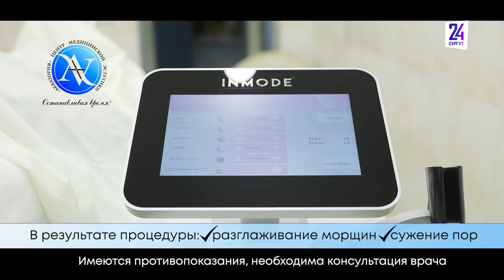Утренний дайджест новостей. 07.06.2024